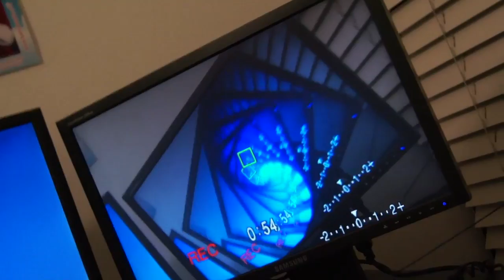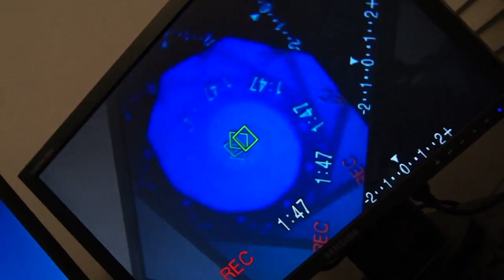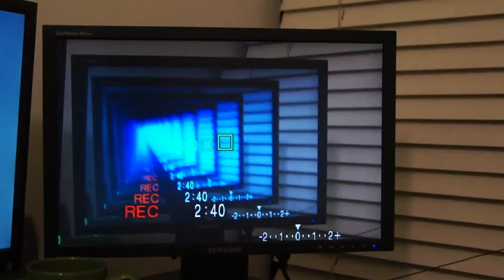Infinity on Video - Focus at the Posibilities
infinite
Infinity

Infinity (symbol: ∞) is a concept in many fields, most predominantly mathematics and physics, that refers to a quantity without bound or end. People have developed various ideas throughout history about the nature of infinity. The word comes from the Latin infinitas  or "unboundedness".

In mathematics, "infinity" is often treated as if it were a number (i.e., it counts or measures things: "an infinite number of terms") but it is not the same sort of number as the real numbers. In number systems incorporating infinitesimals, the reciprocal of an infinitesimal is an infinite number, i.e. a number greater than any real number. Georg Cantor formalized many ideas related to infinity and infinite sets during the late 19th and early 20th centuries. In the theory he developed, there are infinite sets of different sizes (called cardinalities).[1] For example, the set of integers is countably infinite, while the set of real numbers is uncountably infinite. Premium TV Channel $9.99/Month SUB/FOLLOW Exclusive The George Anton Show